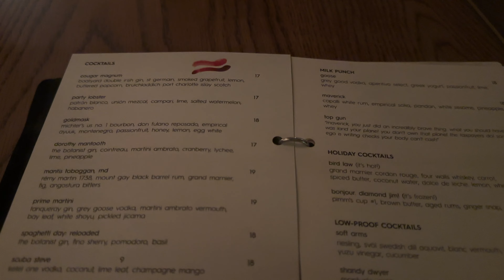NYC Work Trip | Late January upload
Ahhhh it's been a while! So sorry I have not posted, life happened. Just want to give a quick update on what went down in January. I still feel behind lol but I'm giving myself some grace, the last few weeks have been so emotionally draining. Hope you're taking care of yourself!

oh, the joy. - 1pm in san francisco